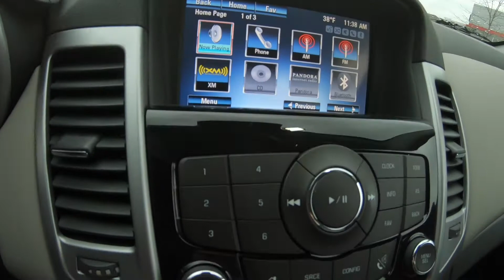2014 CHEVROLET CRUZE Sedan 1LT (Automatic)- Used Car For Sale - Brook Park, Ohio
to view this Used SUMMIT WHITE 2014 CHEVROLET CRUZE Sedan 1LT (Automatic) for sale in Brook Park, Ohio.

Stock#5213CT

DESCRIPTION:
2014 CHEVROLET CRUZE Sedan 1LT (Automatic)
Summit White 2014 Chevrolet Cruze 1LT FWD 6-Speed Automatic Electronic with Overdrive ECOTEC 1.4L I4 SMPI DOHC Turbocharged VVT 1LT Driver Convenience Package, 6 Speaker Audio System Feature, Auto-Dimming Inside Rear-View Mirror, Chevrolet MyLink, Driver 6-Way Power Seat Adjuster, Driver/Front Passenger Illuminated Vanity Mirrors, Outside Heated Power-Adjustable Body-Color Mirrors, Radio: Chevrolet MyLink AM/FM Stereo w/CD Player, Rear Vision Camera, Remote Vehicle Starter System, SiriusXM Satellite Radio, Technology Package.

Awards:
* 2014 KBB.com 10 Best Sedans Under $25,000 * 2014 KBB.com Brand Image Awards